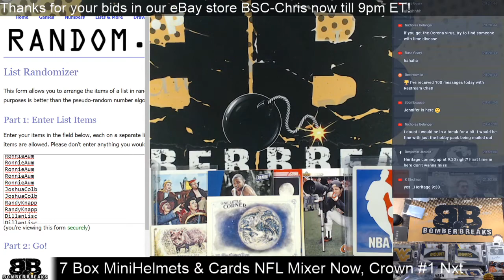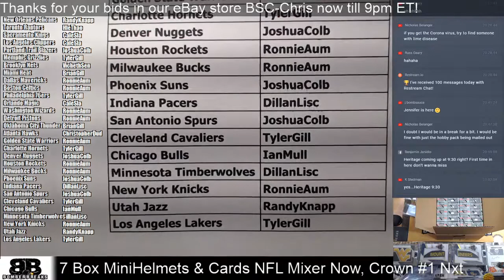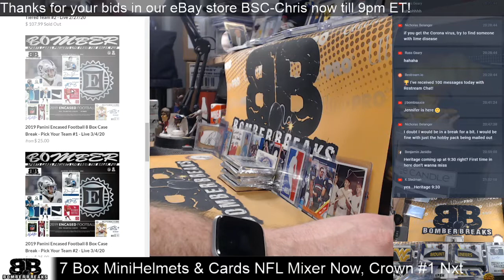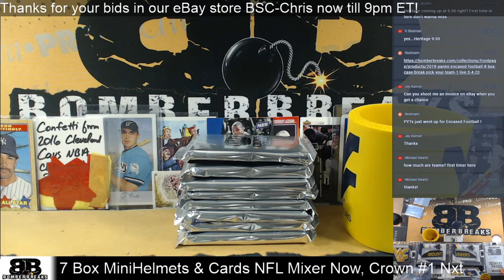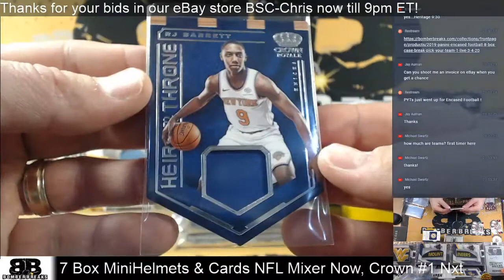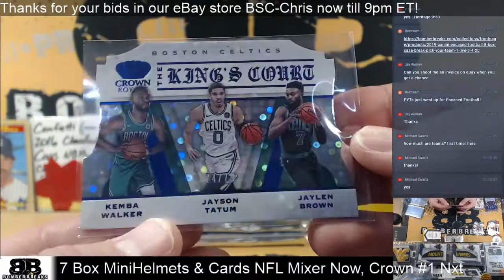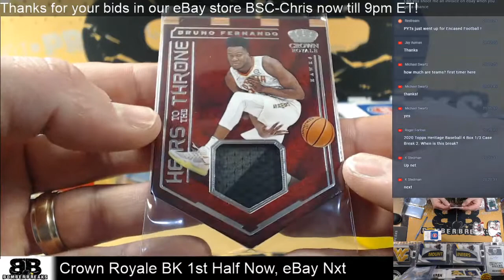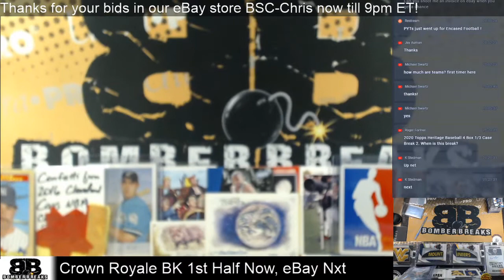2019 20 Crown Royale Basketball 1st Half Case Random Teams Break 2 27 20